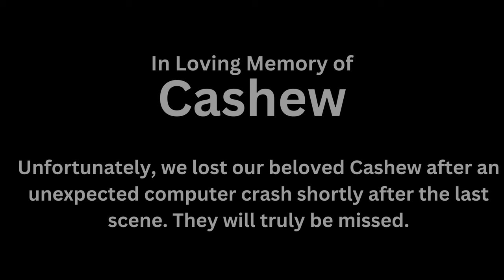Let's Meet Belle's Best Friend || Blended: A Horse Ranch Let's Play 🐎 Episode 3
Hey everyone! This is episode 3 of my Horse Ranch Let's Play. ♥